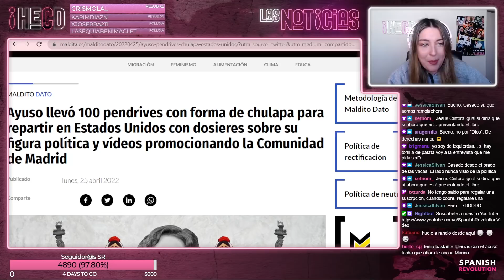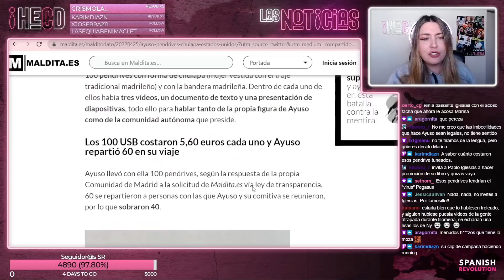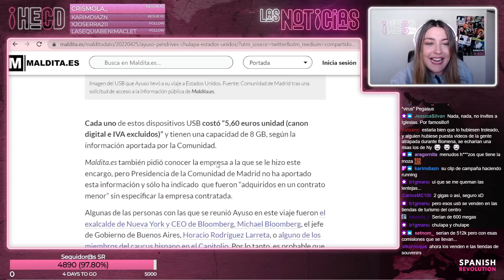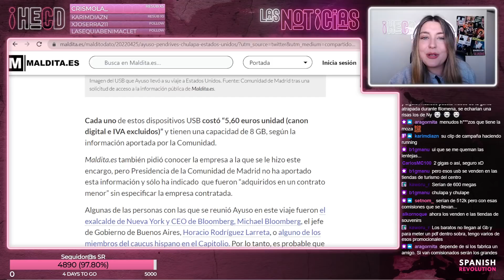Historias esperpénticas - Ayuso y los 100 pendrives con forma de chulapa